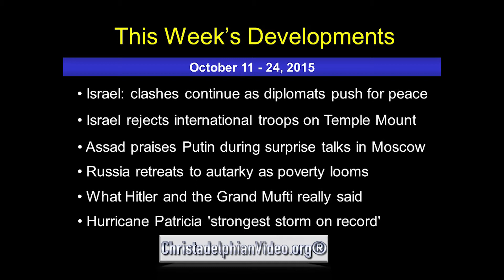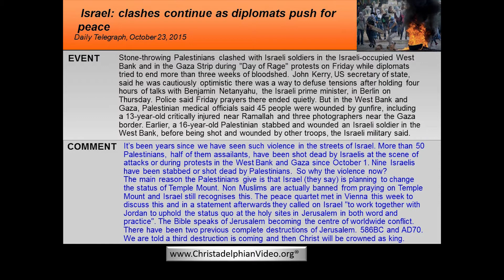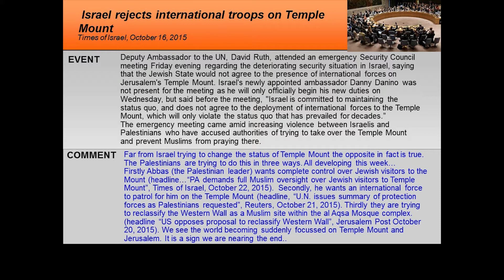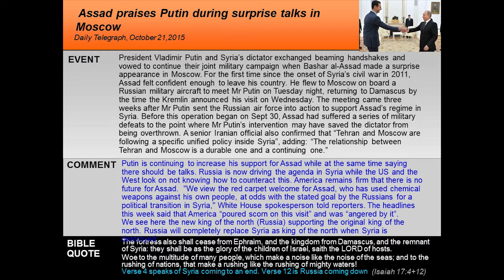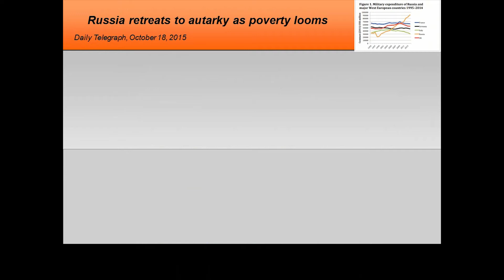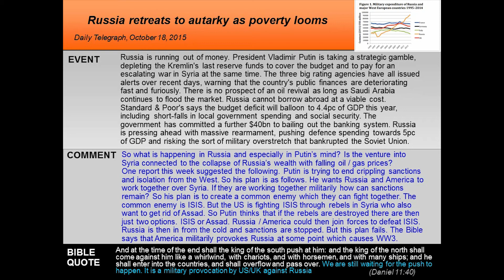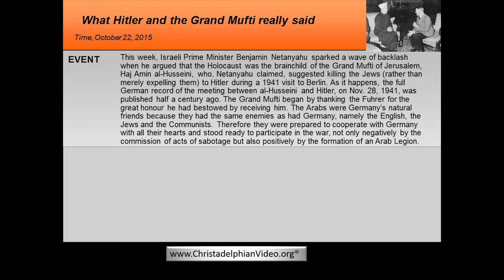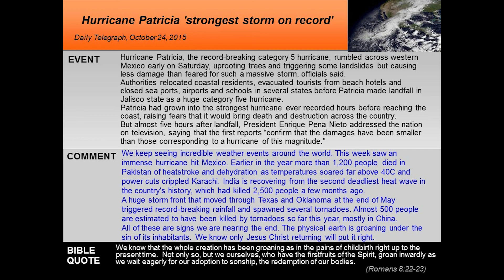Hurricane Patricia 'Strongest Storm On Record'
We keep seeing incredible weather events around the world. This week saw an immense hurricane hit Mexico. Earlier in the year more than 1,200 people  died in Pakistan of heatstroke and dehydration as temperatures soared far above 40C and power cuts crippled Karachi. India is recovering from the second deadliest heat wave in the country's history, which had killed 2,500 people a few months ago.
A huge storm front that moved through Texas and Oklahoma at the end of May triggered record-breaking rainfall and spawned several tornadoes. Almost 500 people are estimated to have been killed by tornadoes so far this year, mostly in China.
All of these are signs we are nearing the end. The physical earth is groaning under the sin of its inhabitants. We know only Jesus Christ returning will put it right.